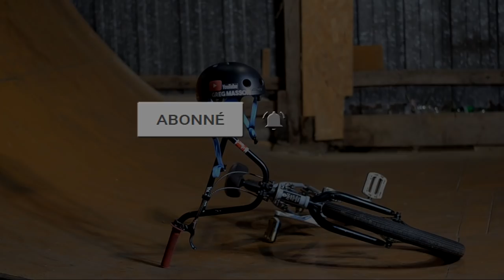Une chute idiote qui fait bien mal ...